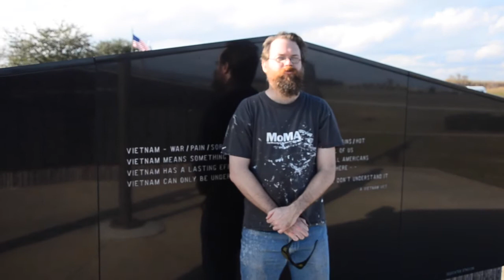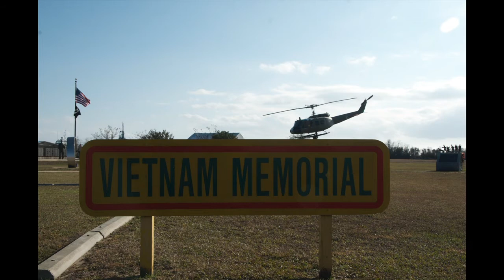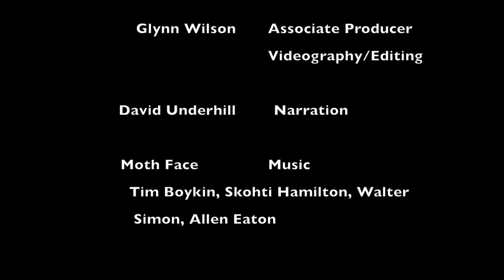Friendship Village Vietnam: An Art Peace Project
MOBILE, Ala. - Walter Simon, Alabama artist, activist and teacher goes to Vietnam in 2015 to make a documentary film on the Friendship Village, a place where artists born with disabilities associated with Agent Orange syndrome create masterpieces despite their circumstances of birth.

Along the way Simon shares his perspective on what he has learned from the project about the principles of nonviolence, compassion, forgiveness and reconciliation, as well as his own experiences as an unconventional artist living in the Deep South of the United States.

Some of the uncommonly known history of the Vietnam-American conflict are also covered. Scenes include footage of the Gulf Coast, Mobile-Tensaw river delta, the Buddhist Temple of the Vietnamese fishing community in Bayou la Batre, Alabama, and the unveiling ceremony of Walter Simon's monumental Anti-War painting at the Museum of Hanoi.